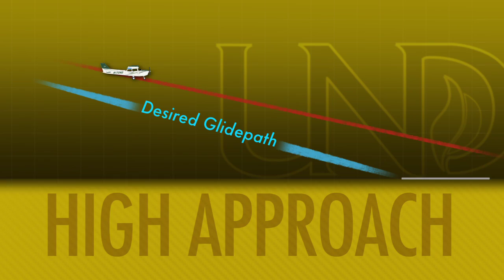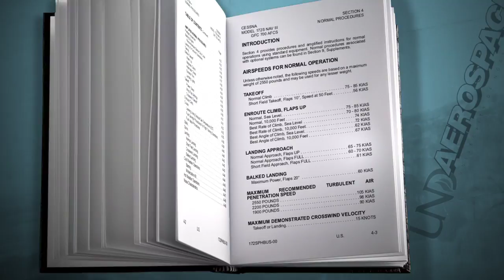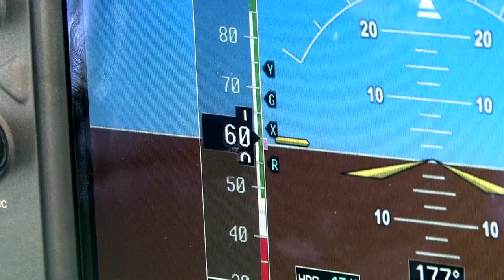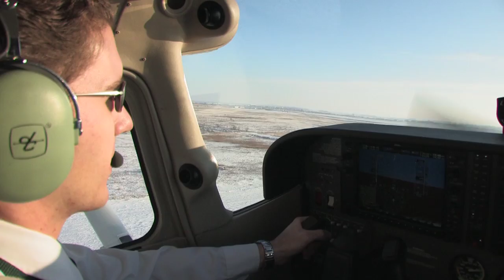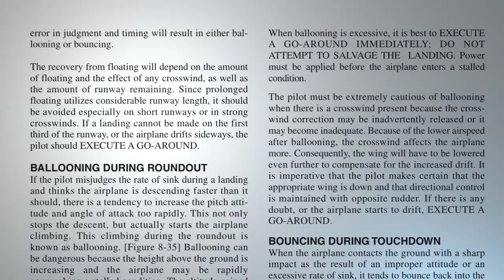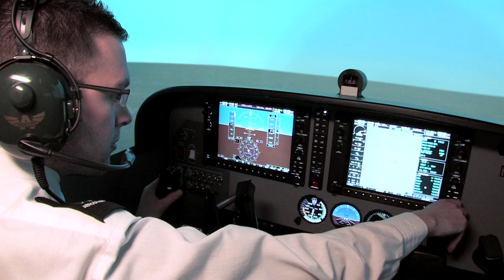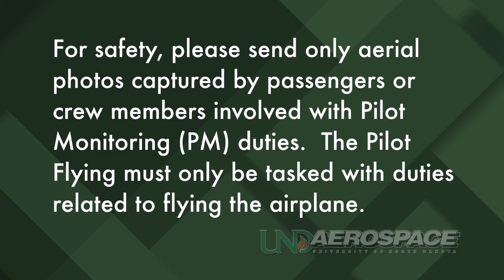(VIDEO 2) Faulty Approaches: Energy Management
As a recent addition to the FAA Airplane Flying Handbook, UND Aerospace has decided to tackle the Faulty Approach and Landing on this episode of the UND AeroCast.  This episode is meant to shed some light on that grey area during many approaches when the pilot has to decide, based on the airplane's current state, if the approach can safely continue with minor corrections or if its time to call an unstable approach and go around.  UND Aerospace CFI, Anthony Bottini uses an in-depth script written by UND CFI Mike Lents to outline various factors that could cause any approach to be considered Faulty.  As the first episode in a four part series, the instruction will be geared towards faulty approach concepts that involve the pilot's Energy Management skills.  As always the UND AeroCast staff would like to thank our latest Fan Photo contributor, Rachel Fish, for her photos of the UND Piper Cub with floats.